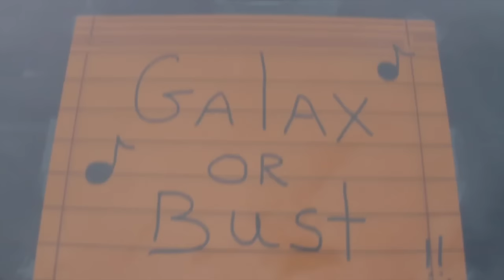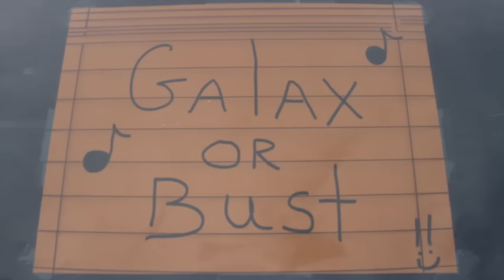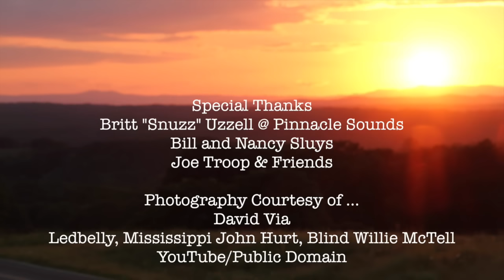Back to the Rock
Meet young musician Mason Via from Stokes County, North Carolina.  He is a extraordinary young man of great talent and big dreams.